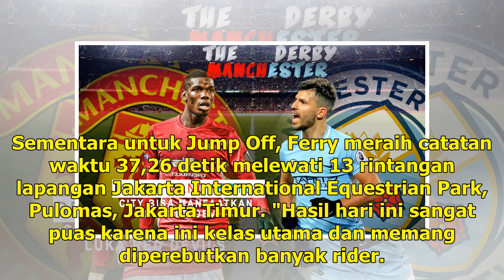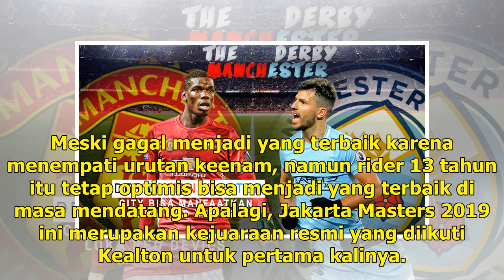Rider Nasional Rebut Juara Jakarta Masters 2019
Jakarta: Rider nasional Ferry Wahyu Hadiyanto merebut juara turnamen berkuda Jakarta Masters 2019. Ferry meraih juara di final kelas SJ (Speed Jump) 120-125 cm yang memperebutkan piala bergilir Jakarta Masters, Minggu 28 April. Rider yang sempat turun di Asian Games 2018 lalu itu mencatatkan waktu t...